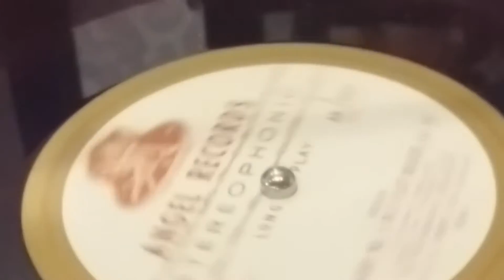Karajan/BPO/Sibelius Symphony no.5 "Finlandia" 1966 Japan Angel Red Vinyl